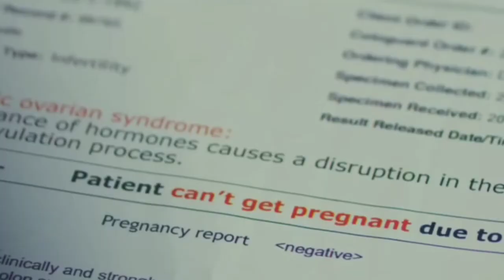Is Tarah Aashiqui Ka Asar Chod Jaunga | very Sad heart touching love songs Video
Is Tarah Aashiqui Ka Asar Chod Jaunga | very Sad heart touching love cover song songs Video

This video cover song credit
Singers: Sumit Saha
Music Arranger: Sumit Saha
Original Song Credits:
Singers: Kumar Sanu
Music Director: Anu Malik
Lyricist: Faiz Anwar     /
 Low price best product shop

       𝘽𝙡𝙪𝙚𝙩𝙤𝙤𝙩𝙝 𝙝𝙚𝙖𝙙𝙥𝙝𝙤𝙣𝙚
boAt Rockerz 510 Wireless Bluetooth Headphones
 iBall Pulse BT4 Neckband Wireless Bluetooth// 685INR

  Low price best smartphone

 Vivo Y90 (Gold, 2GB RAM,   16GB Storage// ₹6,990
Vivo Y91i (Ocean Blue, 2GB RAM, 32GB Storage//₹7,990
Vivo Y91 (Nebula Purple, 3GB RAM, 32GB // ₹9,990
Redmi Y3 (Elegant Blue, 3GB RAM, 32GB Storage //₹8,999
Redmi 7 (Comet Blue, 3GB RAM, 32GB Storage ₹8,499
Coolpad Cool 3 Plus (Cherry Black, 2GB RAM, 16GB Storage//₹5,999
             Best smartphone

tag,
sad song
sad,